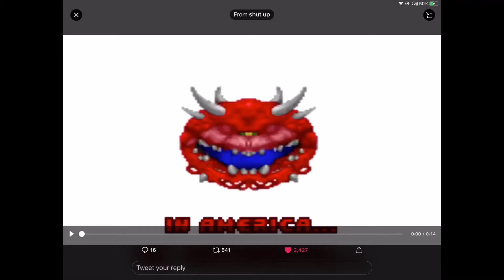Cocoa Demon’s Announcement